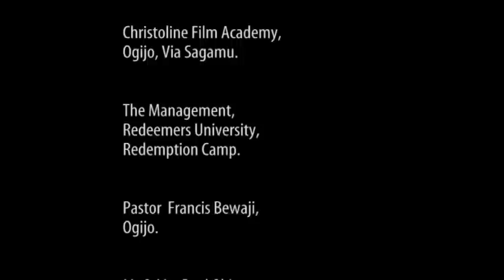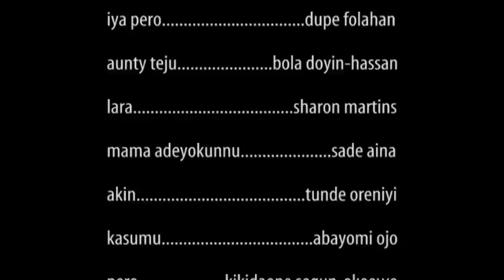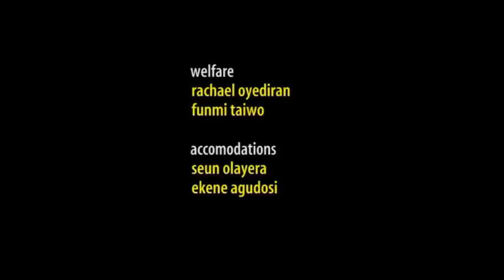House On the Rock 7 -77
Episode 7 of House on the Rock. The story of a young christian couple and the challenges of maintaining a good christian home as a newly wed. A unique Family Series by Christoline Film Productions. Directed by Segun Okeowo

Watch latest gospel movies at Prepheavens.com